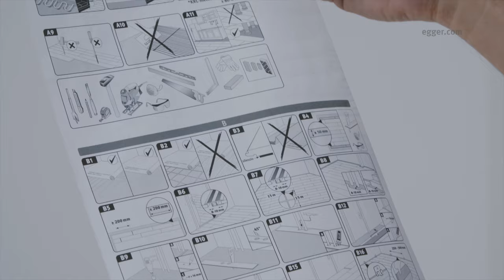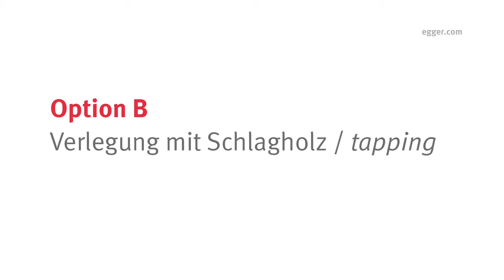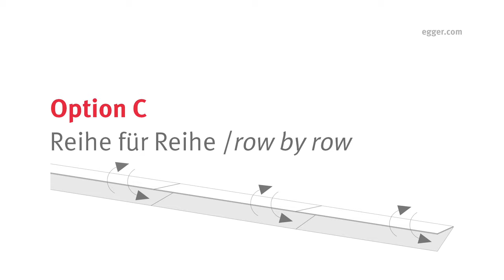Installation with CLIC it! | EGGER Flooring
This video shows you how to install EGGER Comfort Flooring and Design Flooring GreenTec with the CLIC it! installation system.

Contents
00:00 - Intro
00:12 Option A – Plank by Plank
01:29 Option B – Tapping
02:30 Option C – Row by row
03:32 Ending (last row)

In diesem Video sehen Sie, wie EGGER Comfort und Design-Boden GreenTec mit dem Verlegesystem CLIC it! verlegt werden.

Inhaltsangabe
00:12  Option A – Element für Element
Option B – Verlegung mit Schlagholz 1:29
Option C – Reihe für Reihe 2:30
Abschluss (letzte Reihe) – 3:32